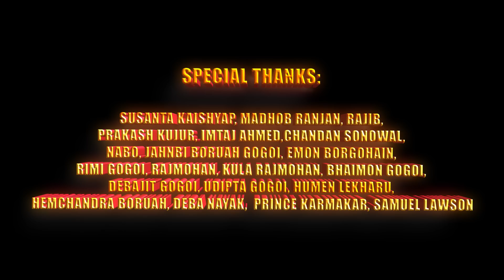Chanchala By Nataliya / New Assamese Modern Song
CHANCHALA BY NATALIYA  ASSAMESE MUSIC VIDEO  / New Assamese Modern Song

Audio team :

❤CHANCHALA❤

Singer : Nataliya
Lyrics/tune  : Surendra Lohar
Guitar : Chandan Mohanta
Mix & Master :  Koustav Saikia
Rap part lyrics/composition : Nataliya
Recording studio : Juke Box (Moran)

Video team :

❤CHANCHALA❤

 Cast : Nataliya
 Director/Concept/Choreography : Surendra Lohar
D. O. P  : Mridul Gogoi
Drone : Bishu
Art  artist : Mr Sumit Borah
Make up artist : Monuranjan
Caretaker : Manab Das

Dance group : Aroti Tamang, Ritika Dutta, Nisha Sharma, Puja Sharma, Saiba Lama, Sangita dey

Producer's: Dhurba & Bibha

 Lights : Kailash Duara & Sujita Dutta and team